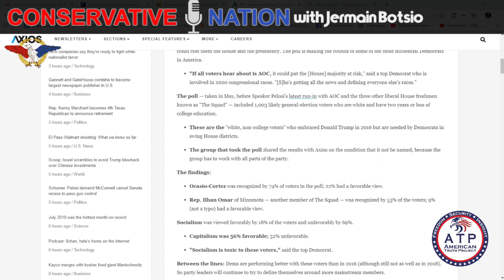AOC Approval Rating Down To 22%!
An ATP Report Production - In this episode of Nussbaum in the News, Barry Nussbaum is on the Conservative Nation show with Jermain Botsio. Barry and Jermain talk about how Alexandria Ocasio-Cortez's approval rating is incredibly low.